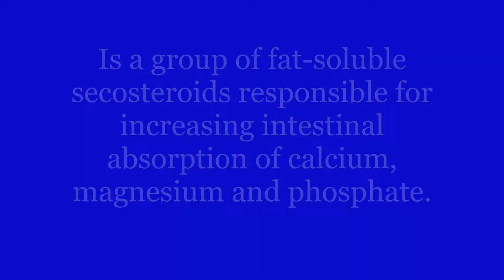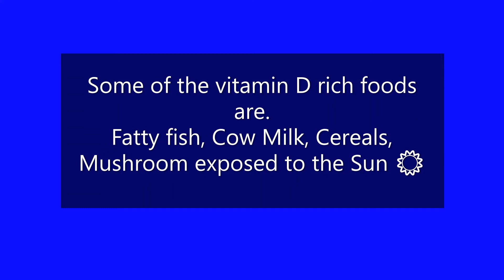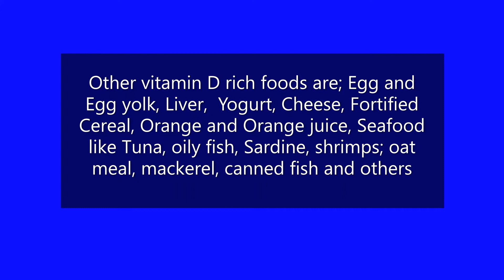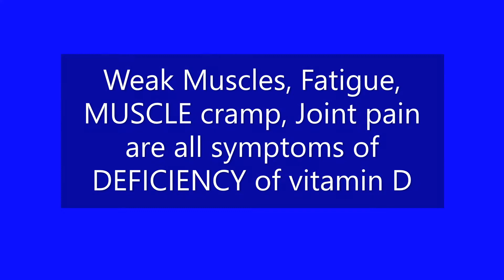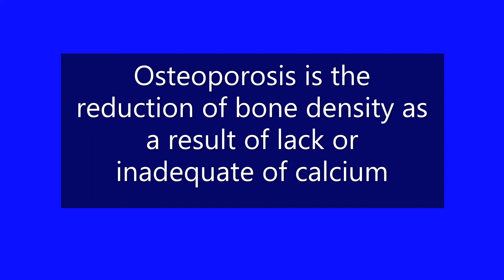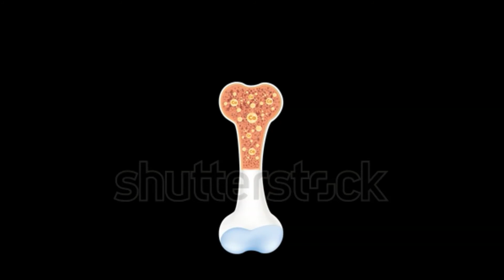What you need to know about VITAMIN D to your body(Skeletal System )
Details on VITAMIN D
Vitamin D also known as CALCIFEROLS
Is a group of fat-soluble secosteroids responsible for increasing intestinal absorption of minerals such as calcium, magnesium and phosphate and many other biological effects.
Vitamin D2 and D3 also known as ERGOCALCIFEROL and CHOLECALCIFEROL respectively, are the most important compound in this group to human